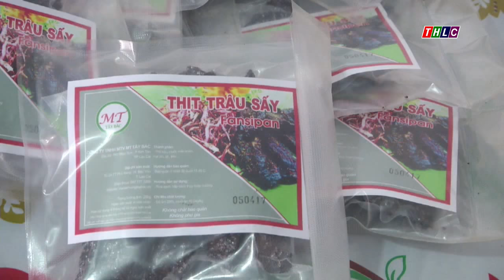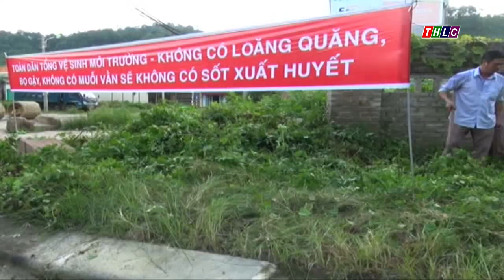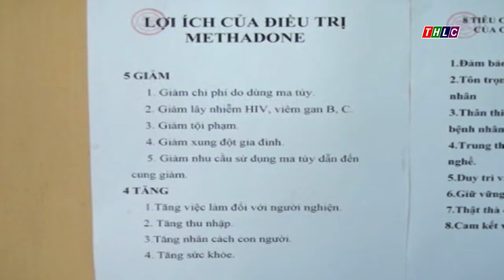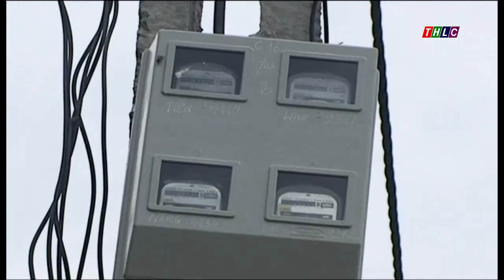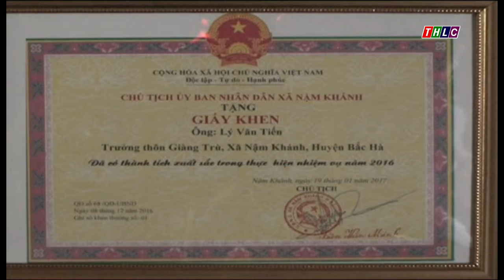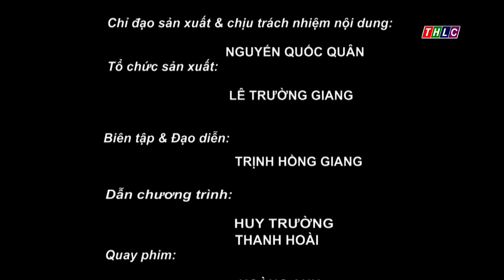Lào Cai ngày mới (14/9/2017) | THLC